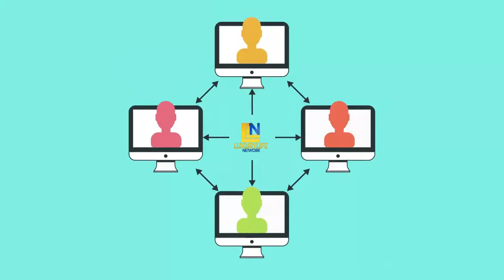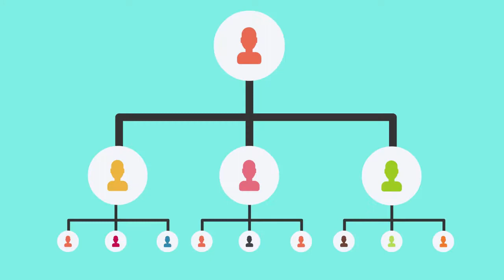LUXURY LIFE NETWORK BUSINESS (buznes is Closed)